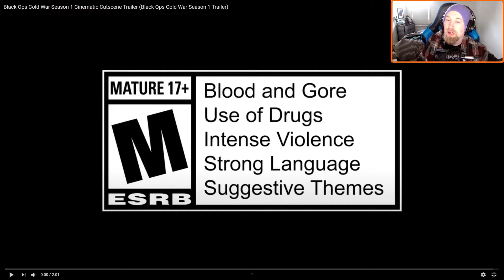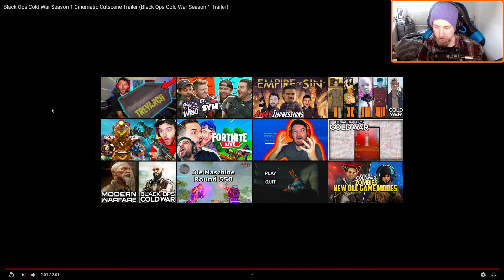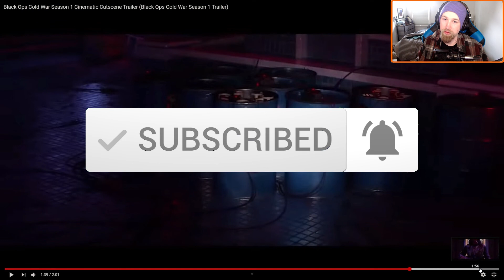COLD WAR SEASON 1 CINEMATIC TRAILER REACTION! (THE HYPE IS REAL!)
This backstory is actually very interesting and I like it a little better than the MW one.

And also give Crumbfilms a look at too!